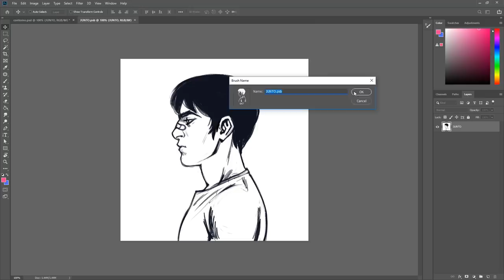Aprenda a colorir CONTORNOS em UM MINUTO!